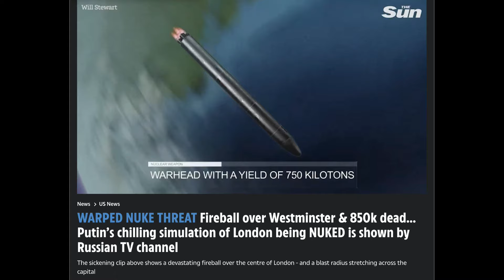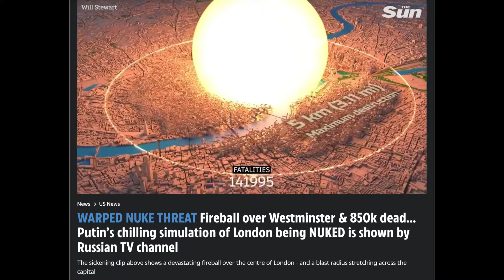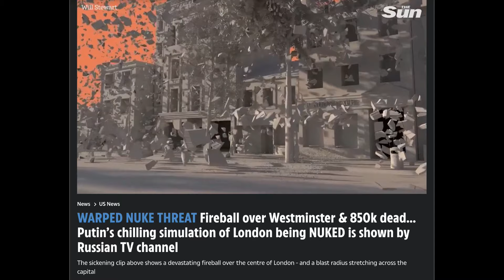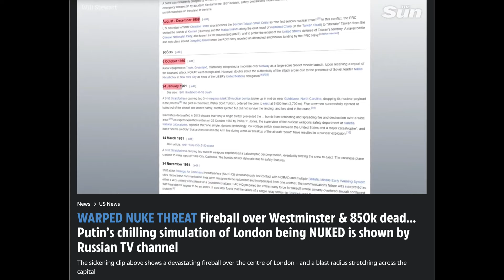Putin’s chilling simulation of London being NUKED is shown by Russian TV channel